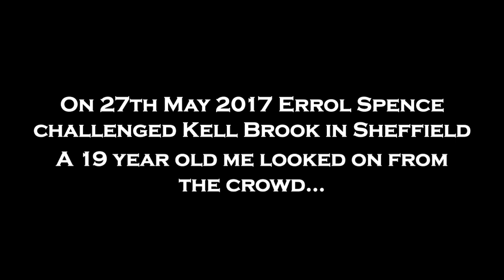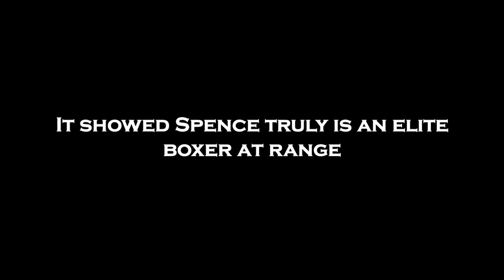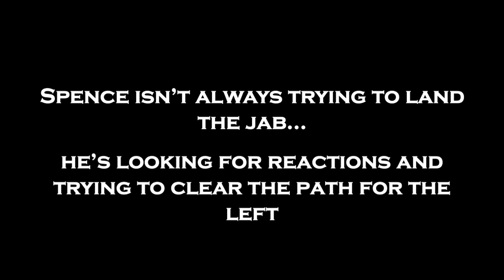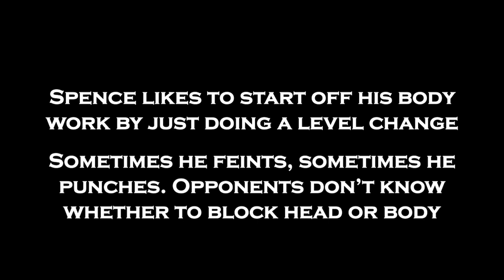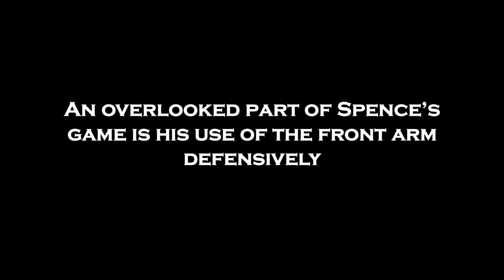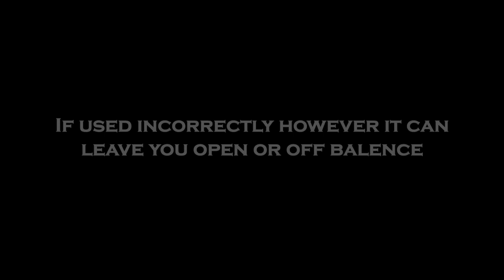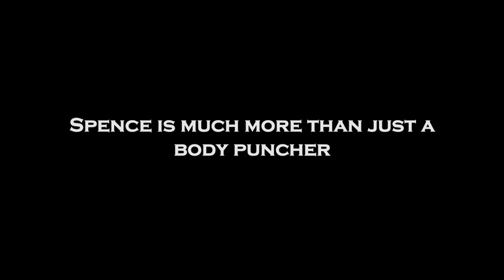The Truth Hurts, Errol Spence Breakdown and Analysis (Music produced by Westy)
A breakdown and analysis of Errol “The Truth” Spence’s 25 (21 KOs)-0-0 skills from range before he takes on “Showtime” Shawn Porter 30 (17 KOs)-2 (0 KOs)-1 for the WBC and IBF Welterweight titles at the Staples Centre in Los Angeles USA on 28th September 2019.

Music produced by Westy